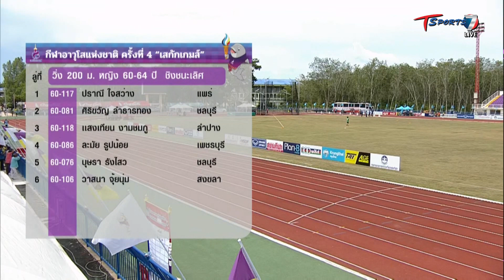วิ่ง 200 เมตร หญิง รุ่น 60-64 ปี | Highlight | เสกักเกมส์ | 23 ก.ค. 65 | T Sports 7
การแข่งขันกีฬาอาวุโสแห่งชาติ ครั้งที่ 4 "เสกักเกมส์"

ถ่ายทอดสด ตั้งแต่วันที่ 21-27 สิงหาคม 2565

ติดตามชมการแข่งขันกีฬาอาวุโสแห่งชาติ ครั้งที่ 4 "เสกักเกมส์"
ได้ทางช่อง T Sports 7 ตัวจริงเรื่องกีฬา | กดเลข 7 ดู ทีสปอร์ต 7
และชมผ่าน 🔴 LIVE Facebook และ  YouTube ช่อง T Sports 7